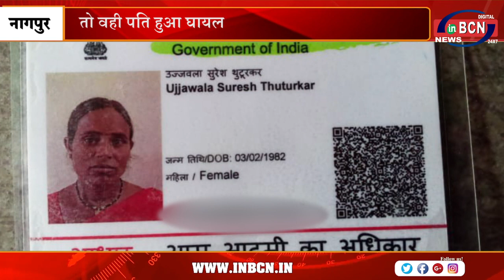बिजली गिरने से महिला की मौत | INBCN NEWS